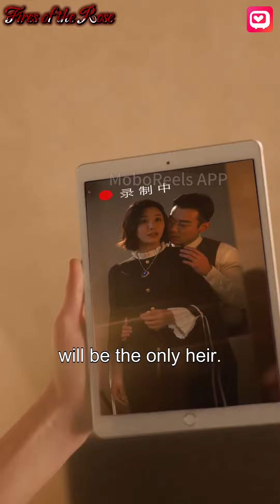Fires of the Rose EP4|燃烧的玫瑰 第4集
🎉 Download the “MoboReels” app on Google Play and App Store to enjoy the show!